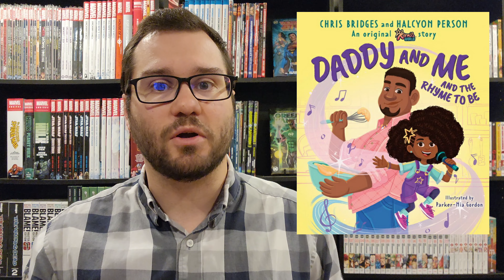October Monthly Must Read for 0-8 years old | Picture Book Suggestions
October Monthly Must Read for 0-8 years old | SPOILER FREE Children's books Review and Picture Book Suggestions.

Reserve now:
Professor Goose Debunks Goldilocks and the Three Bears by Paulette Bourgeois and Alex G. Griffiths:

Daddy and Me and the Rhyme to Be (A Karma's World Picture Book) by Chris Bridges, Halcyon Person and Parker-Nia Gordon: